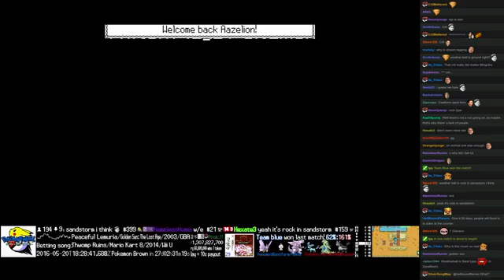Twitch Plays Pokémon Battle Revolution - Match #43476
Match #43476 [Blue: Snover, Nincada, Girafarig] vs [Red: Quagsire, Azelf, Mewtwo]